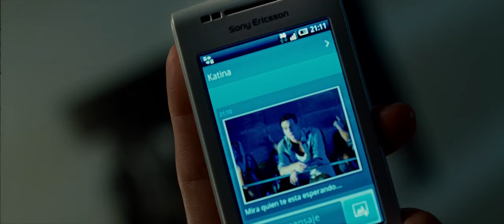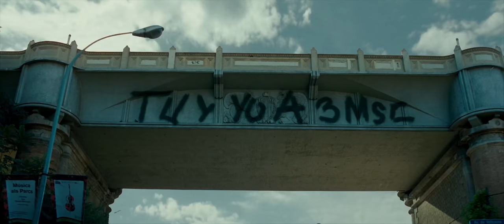Три метра над уровнем неба